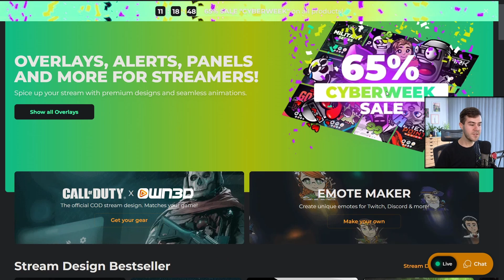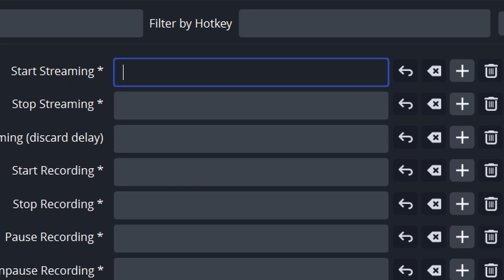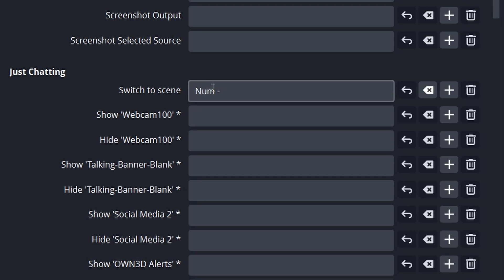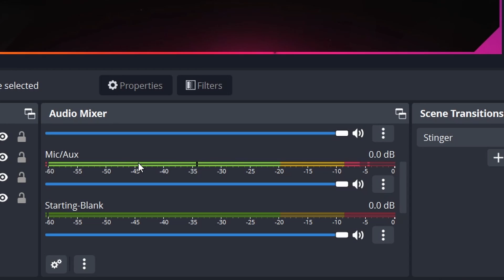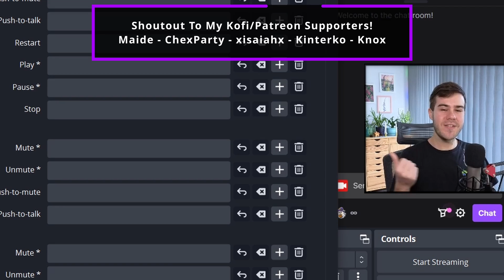How To Use Hotkeys In OBS Studio: Beginner's Guide ✅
In this video, I'm going to show you how to use hotkeys in OBS Studio. This is a beginner's guide and if you're new to OBS Studio (also works for Streamlabs + Twitch Studio) then this video is a great place to start. Hotkeys are a great way to improve your workflow in OBS Studio. By using hotkeys, you can speed up your video editing process by performing common tasks quickly and easily. In this guide, I'll show you how to use hotkeys in OBS Studio and help you get started with OBS Studio quickly!